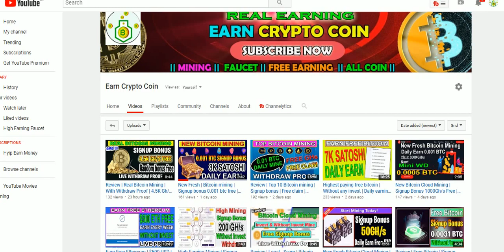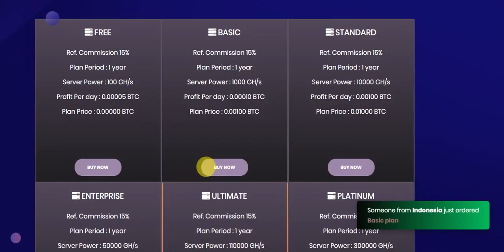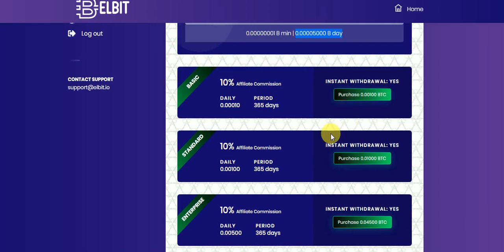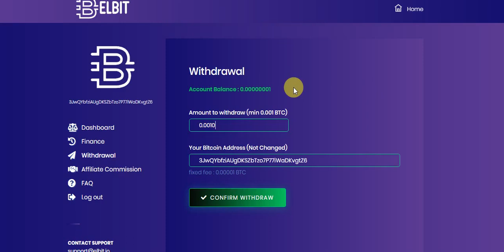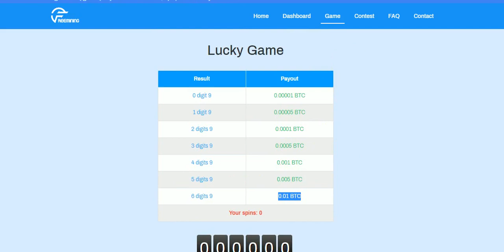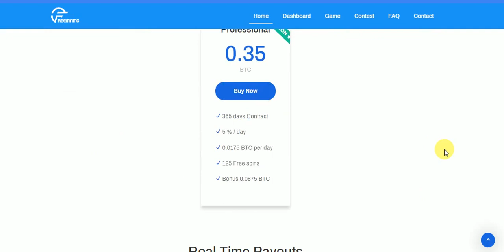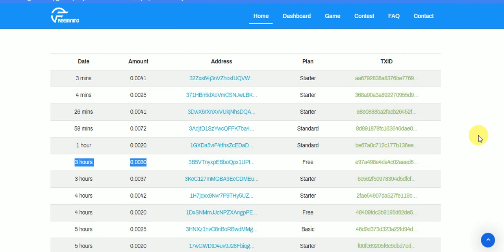Today | New Bitcoin Cloud Mining | 5K Satoshi Daily Earn | Signup Bonus 100Gh/s Free |EarnCryptocoin